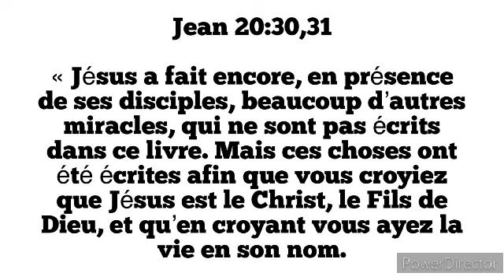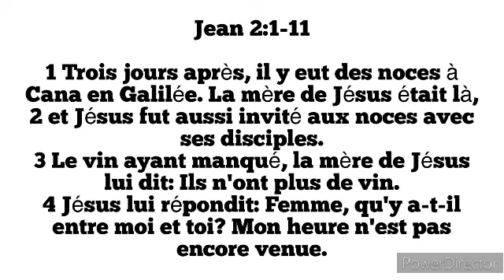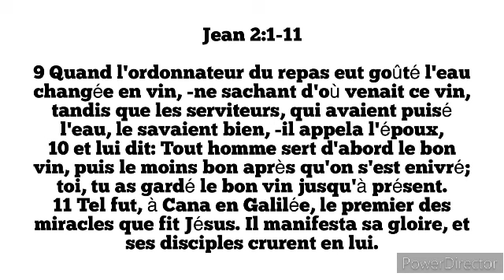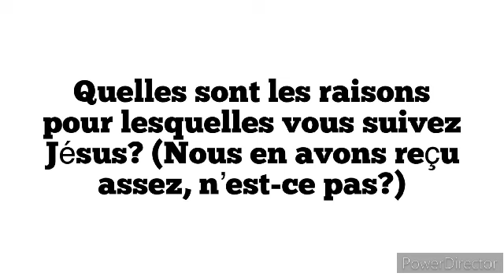Étude 1: Signes indicateurs du chemin ( Dimanche 29 Septembre)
Thèmes dans l'évangile selon Jean